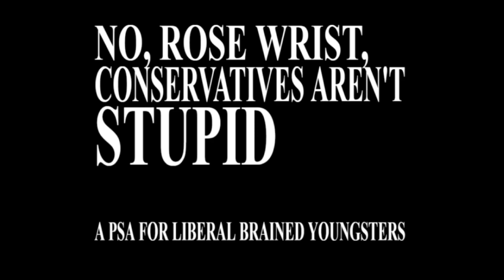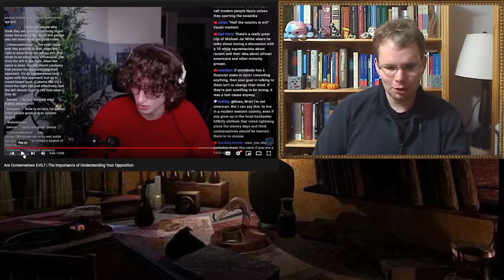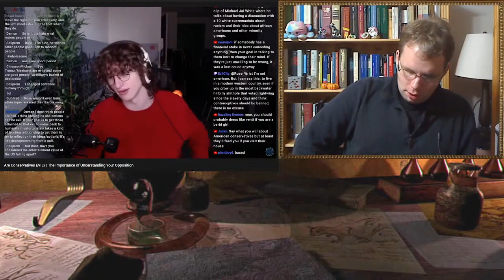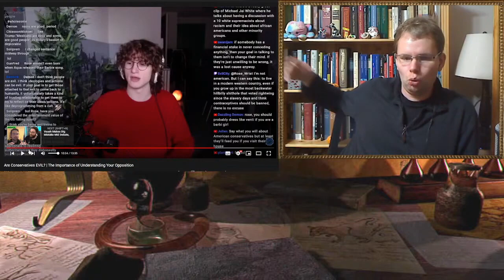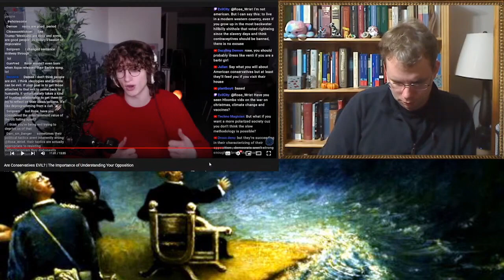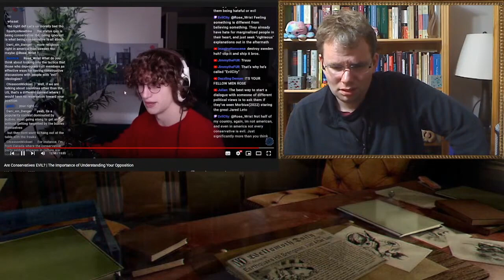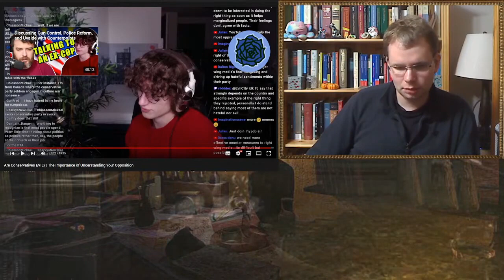Conservatives Are Not Simply Ignorant